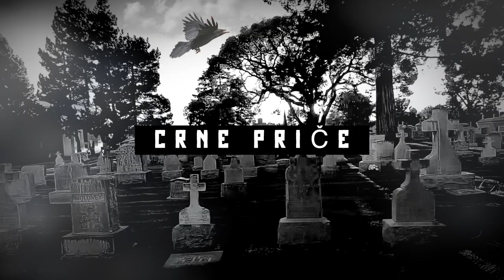ŠOK! Ostala bez SLEZINE zbog nasilnog MUŽA!